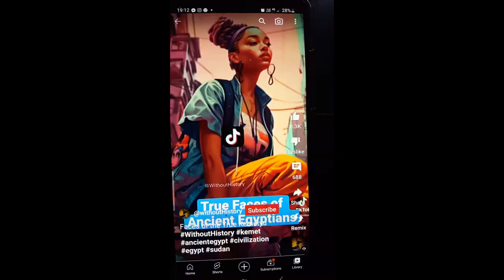Netflix Cleopatra outrage opps prt 2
Link to the video at the end